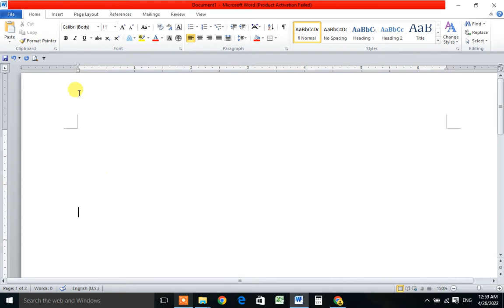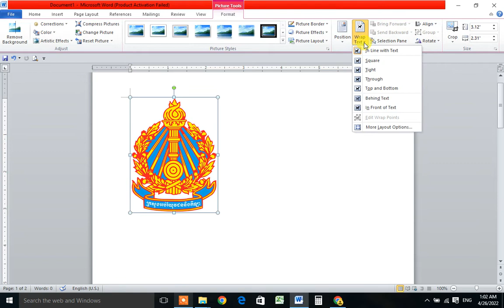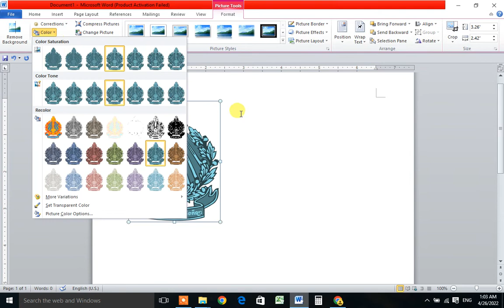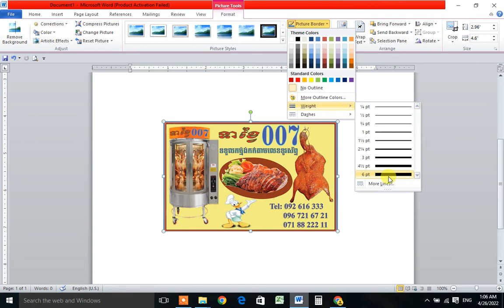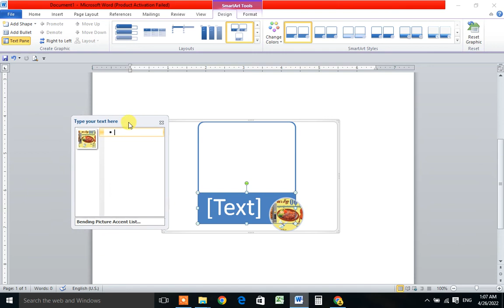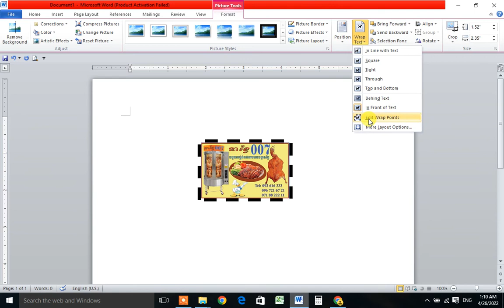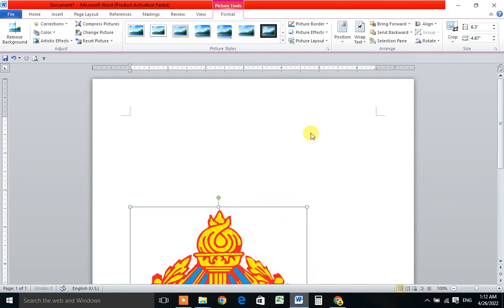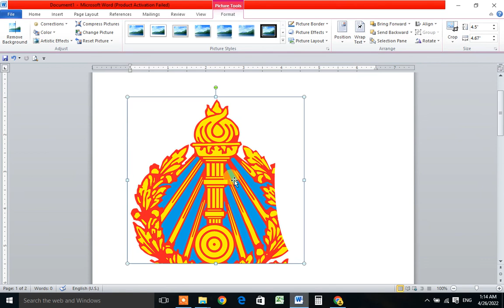រៀន Ms word -part15-សិក្សាលំអិតអំពីការ insert រូបភាព(insert picture )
🙏ប្រសិនបើបងប្អូនចូលចិត្តសូមចុច👍